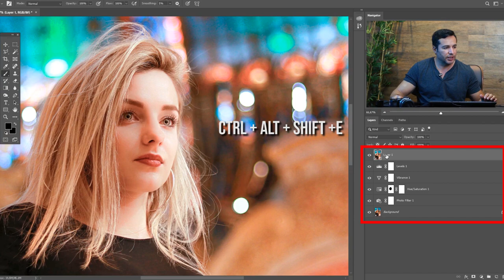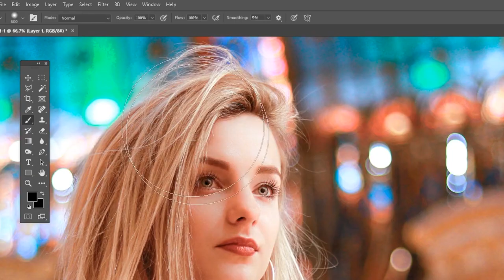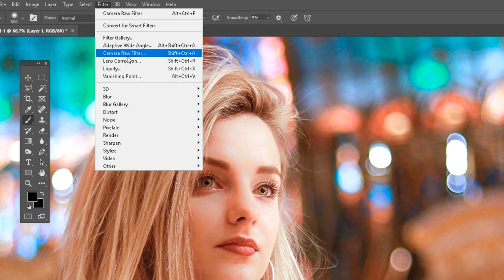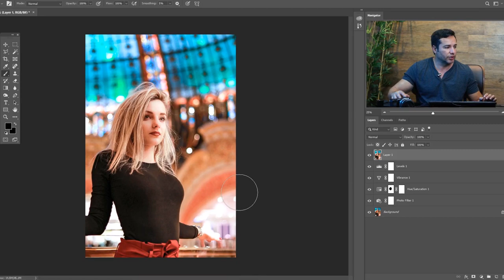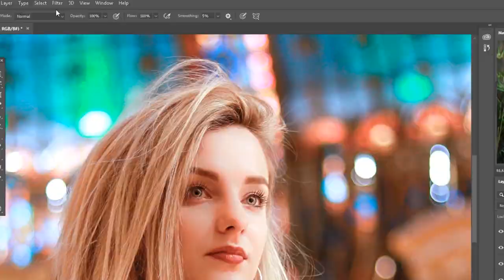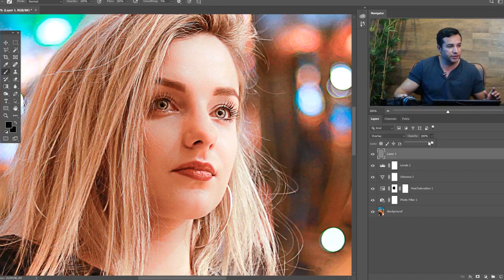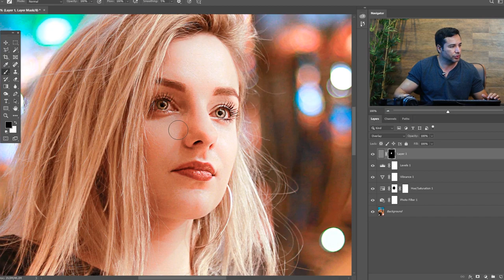Como aumentar a nitidez das fotos - studio online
Obter nitidez máxima em nossas fotos é o desejo da grande maioria dos fotógrafos. No vídeo de hoje, o professor Frederico Fonseca mostra formas muito eficientes de construir a nitidez máxima em suas fotos!

Cursos relacionados:

• Fotografia básica com flash dedicado e estúdio
• Lightroom